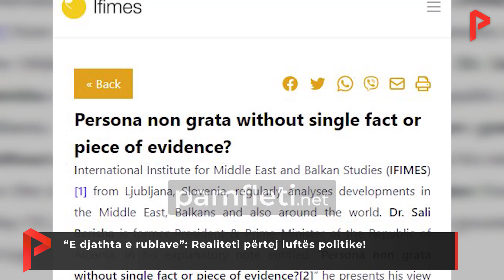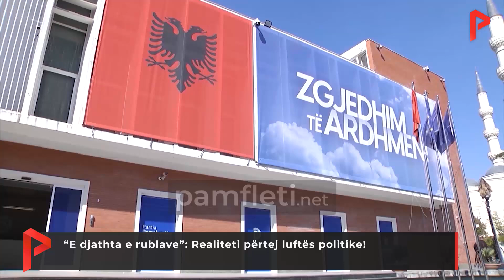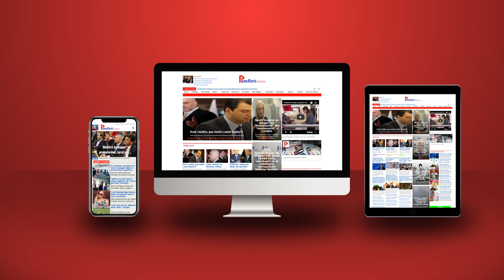'E djathta e rublave ruse'... Realiteti përtej luftës politike!